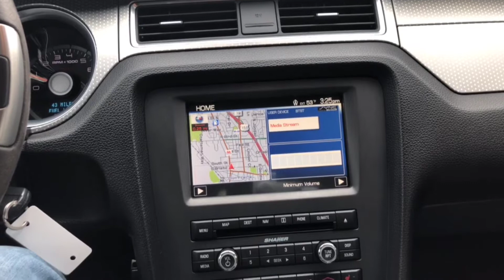2011 Shelby GT500 Convertible - Oliver Motors - Sun Prairie, WI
Oliver Motors is EXCITED to offer this: 2011 Shelby GT500 Convertible with 27,553 miles!

Check out this GT500! This baby is 100% Stock... Un-modified with low miles!!

- Adult driven
- Extremely well taken care of
- 5.4L V8 SUPERCHARGED
- Power convertible top
- Premium leather interior
- Premium wheels
- Steering wheel controls
- Cruise control
- Voice control
- Navigation
- Bluetooth
- AM/FM/CD/AUX/USB/SAT
- Heated seats
- Dual climate control
- 6 Speed manual
- LOW MILES

 2 owners since new... leather interior... clean AutoCheck with no accidents!
This is a highly desirable Shelby!  Don't hesitate, or this car will be gone!

This vehicle has gone through an extensive inspection in which the oil has been changed and all filters have been checked and if need be replaced, and is 100% ready to go!

Oliver Motors has multiple locations.  This vehicle is located at our Sun Prairie, WI location.

CALL AND SPEAK WITH A TEAM MEMBER TODAY!

Financing Available
We have a large Lending Network to help EVERY credit situation!
Trade-Ins Welcome!
AutoCheck Report available on every vehicle!
Don't forget to ask about other GREAT services we offer!

WE ARE OPEN:
Saturday 9am - Noon

Join us on Facebook: Oliver Motors

Oliver Motors Sun Prairie, WI is Dane County's Premier Pre-Owned Automotive Dealer serving Sauk, Juneau, Columbia, Dane, Richland, Marquette, Adams, Wood, Portage, and Marathon Counties. Compare our competitive SALE prices to NADA Retail and Kelly Blue Book-KBB!